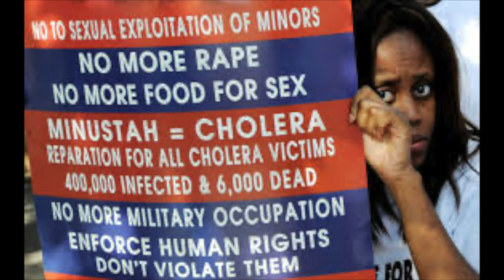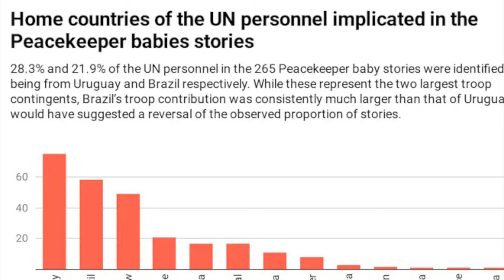177 Hispaniola Haiti and Dominican Republic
Film 177: Hispaniola - Haiti and the Dominican Republic.